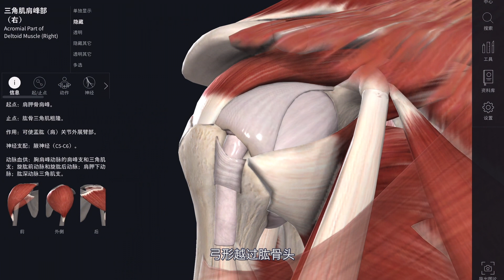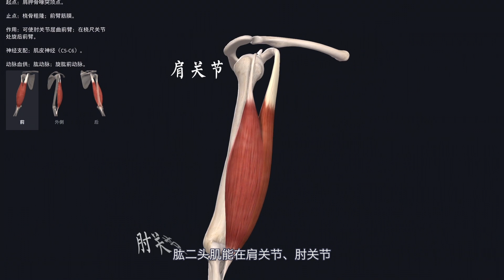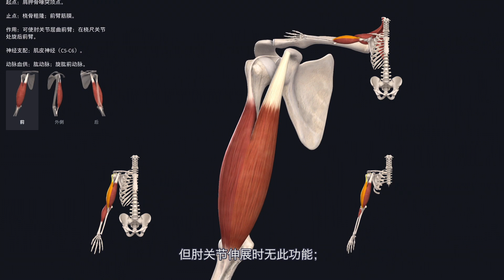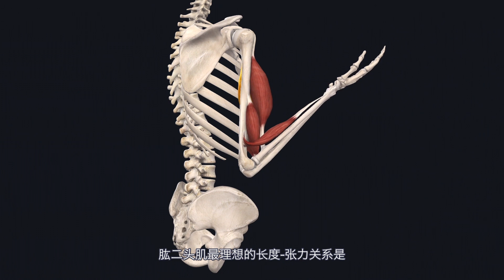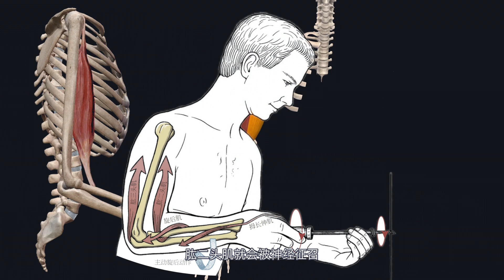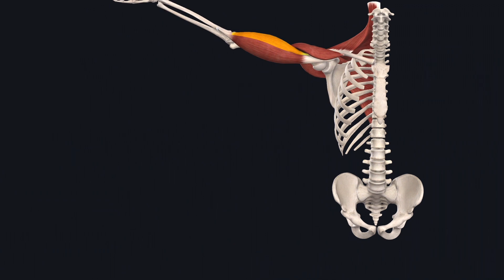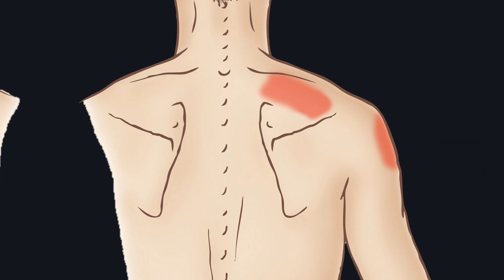肱二头肌 Biceps muscle